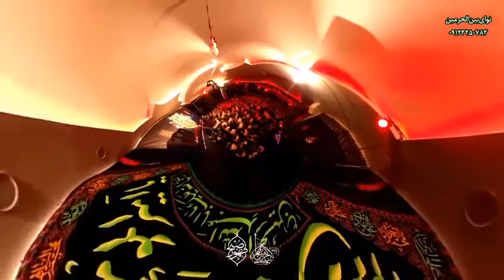کربلایی جواد مقدم زمینه شب بیست و دوم رمضان ١۴٠٠ Javad Moghadam 2021